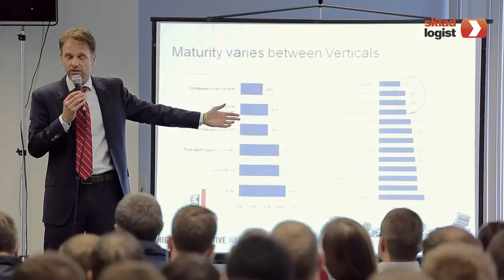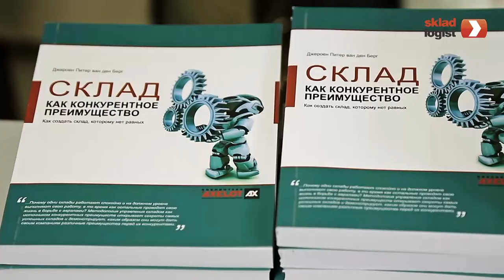Международная практическая конференция "Управление современным складом"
Ежегодное мероприятие компании AXELOT проходит в сентябре месяце, при поддержке фирмы "1С", Zebra Technologies, MOTOROLA SOLUTIONS. Конференция  продемонстрировала значительный рост интереса профессионального сообщества к вопросам оптимизации складских процессов, повышения их эффективности и снижения затрат на обслуживание. Высокий статус российских и международных спикеров, актуальность предложенных к обсуждению вопросов и прикладная направленность конференции обусловили ее высокую посещаемость: участниками мероприятия стали более 350 топ-менеджеров производственных, торговых, сервисных и 3PL компаний из многих регионов России, а также из стран СНГ.